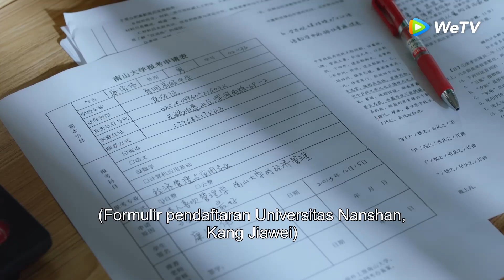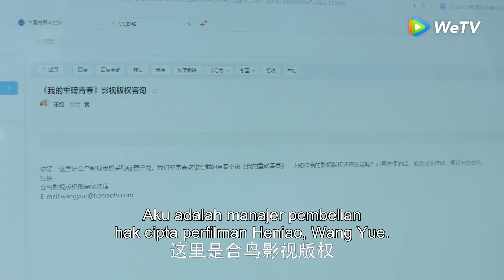Highlight EP23 Perselisihan Xu Jingjing dan Kang Jiawei | My Calorie Boy | WeTV【INDO SUB】